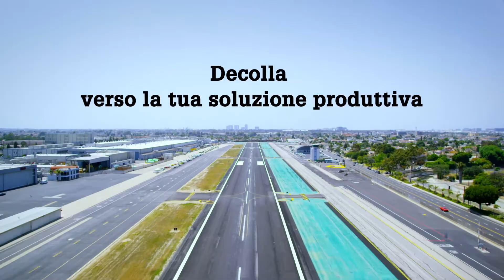Decolla verso la tua soluzione produttiva 2017 - Imbarco immediato per il successo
Più di 60 macchine, l'automazione System 3R, il kit di attivazione rConnect e gli SMART wire sono pronti per la consegna.

Da settembre a dicembre ti offriamo una selezione di macchine nuove, usate ed ex-demo.

Sali a bordo! Potrai contare su un servizio che unisce soluzioni innovative, una grande varietà di tecnologie e competenze uniche.